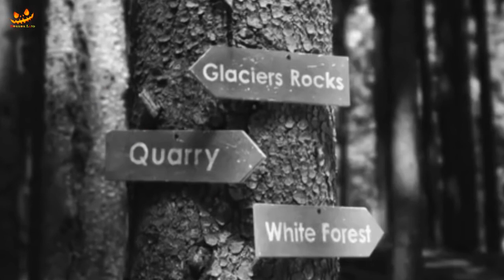Break No Mercy Only Pain Full Explained in Hindi Horrorland